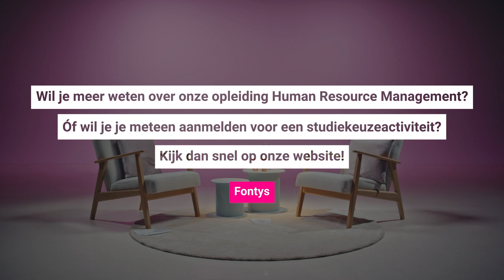In gesprek met Martine & Mathijs - Ons onderwijs bij Human Resource Management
Docent Martine en docent Mathijs gaan met elkaar in gesprek over het onderwijs binnen de opleiding Human Resource Management. Wat houdt ons onderwijs is, hoe is de opleiding opgebouwd en waar ligt de focus?

Wil jij meer weten over onze opleiding? Of wil je je meteen aanmelden voor onze open dag?